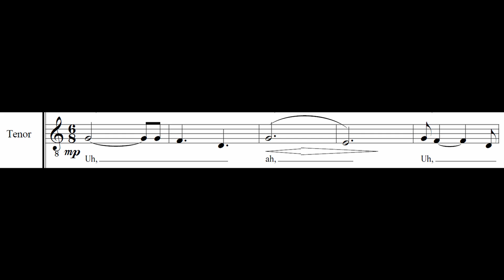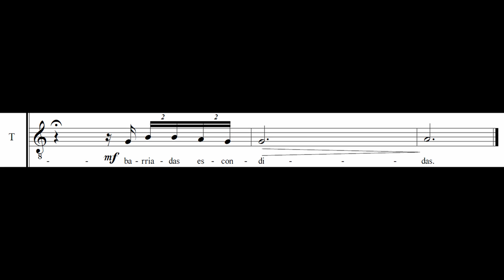Ensayo No. 1 Rítmico TENORES (Los Desterrados)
Video del primer ensayo rítmico del registro de tenores de la obra coral virtual "Los Desterrados" de Sergio Alvarado y Adriana Ixcot con letra de Isabel de Los Ángeles Ruano.